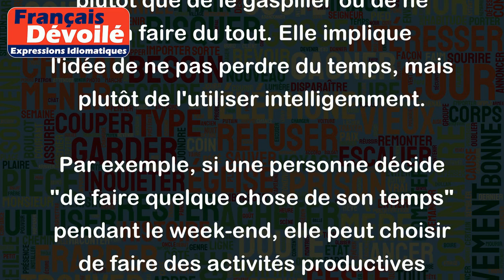Faire quelque chose de son temps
L'expression "faire quelque chose de son temps" signifie utiliser son temps de manière productive ou efficace, plutôt que de le gaspiller ou de ne rien faire du tout. Elle implique l'idée de ne pas perdre du temps, mais plutôt de l'utiliser intelligemment.
Par exemple, si une personne décide "de faire quelque chose de son temps" pendant le week-end, elle peut choisir de faire des activités productives comme nettoyer la maison, faire des courses ou planifier sa semaine de travail à venir. D'un autre côté, quelqu'un qui ne "fait rien de son temps" peut passer son temps à regarder la télévision tout le week-end et ne rien faire de productif.
Une autre façon d'exprimer cette idée est de dire "utiliser son temps judicieusement" ou "être efficace avec son temps". En fin de compte, il s'agit de prendre en main son propre agenda et de ne pas perdre son temps à des activités non constructives ou inutiles.